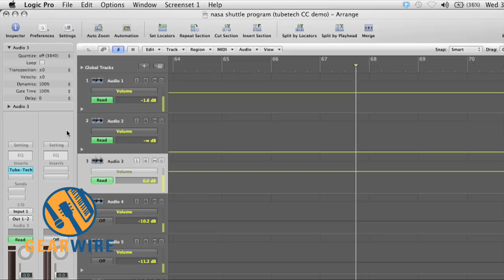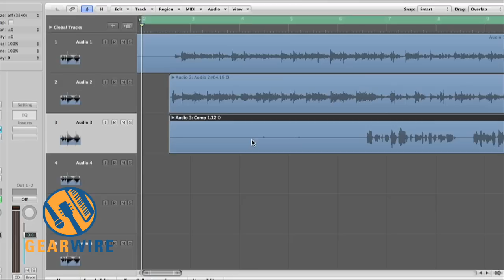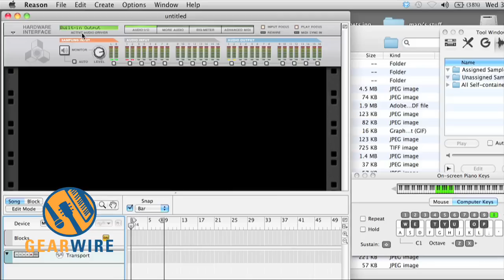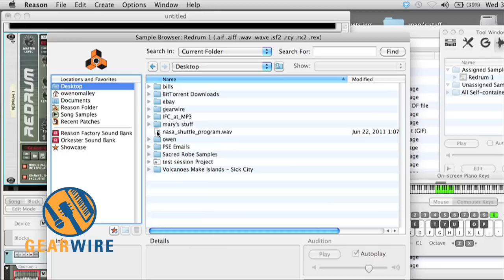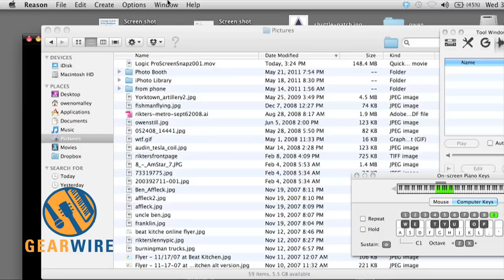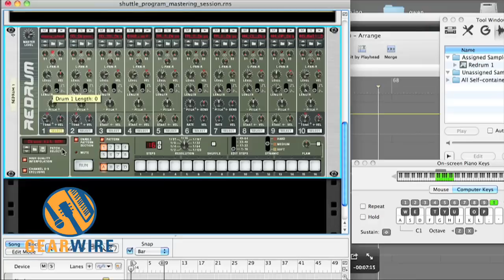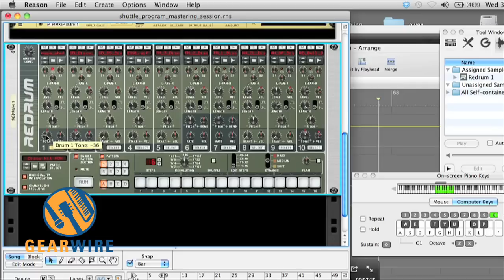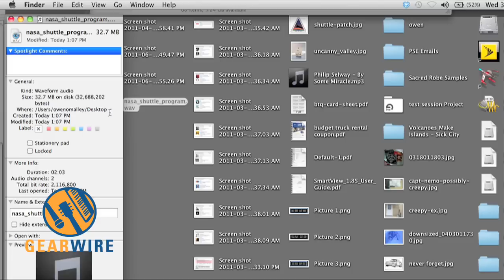Propellerhead Reason 5 Makes A Pretty Sweet Mastering Suite For Non-Reason Mixdowns: Here's How (Vid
Thanks to its external audio sampling and sample-playback capabilities, Propellerhead Reason 5 makes a handy mastering solution for your music irrespective of that music's origin platform. SO long as you can bounce your music to a WAV file, you can play it back in Reason 5 and feed it through the impressive-sounding MClass rack effects.

While that may sound fairly straightforward, there are some nuances to this method. For instance: what device in Reason 5 should you use to playback your unmastered audio? That and more are covered in this methodical how-to video.